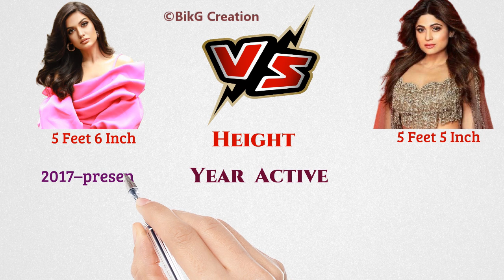Divya Agarwal VS Shamita Shetty Comparison | Bigg Boss OTT Contestants Comparison